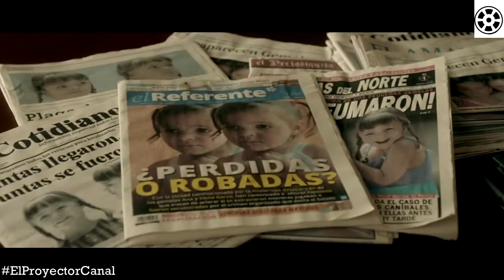LA DICTADURA PERFECTA En 3 Minutos o Menos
Videos Entre Semana a Las 15:00 pm (Hora México)